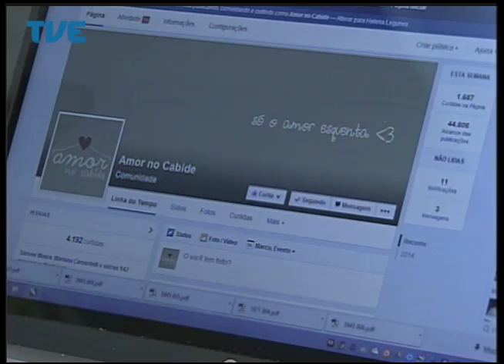Jornal da TVE - Segunda Edição - 03/07/14 Bloco 3